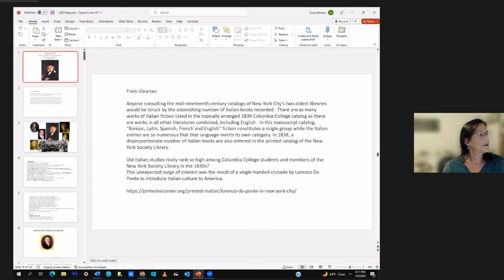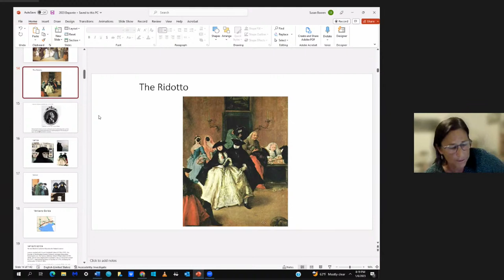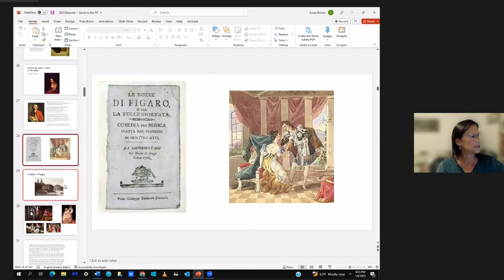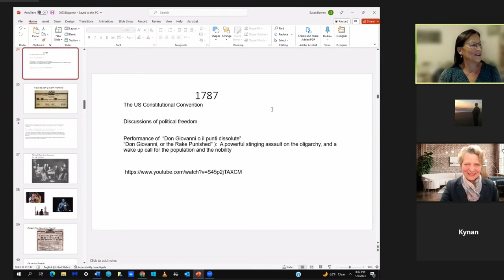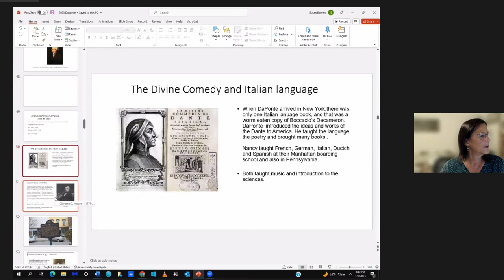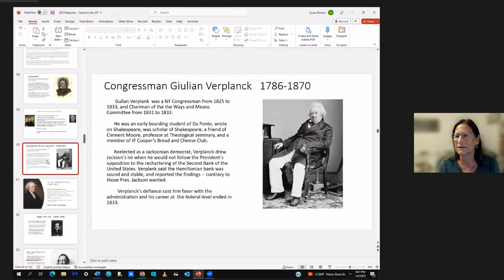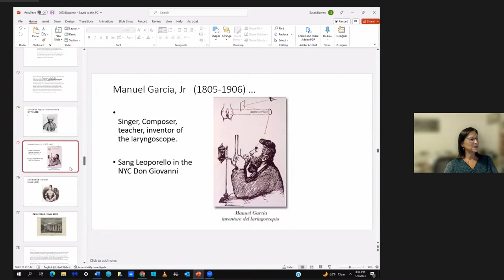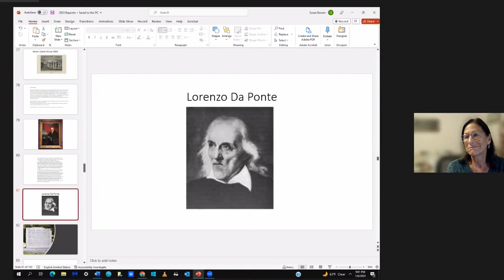Lorenzo Da Ponte: Mozart's "American" Librettist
Though many may be familiar with the operas of Wolfgang Mozart and Lorenzo Da Ponte, very few people are familiar with the real history of Mozart's librettist, the man who brought Dante and the Italian language to America, lived and taught in Pennsylvania and in New York, and became an American citizen in 1828.  In Friday's symposium we'll look at Da Ponte and his extensive networks of literary, scientific and American System proponents.   New York Symposium, January 6, 2023.